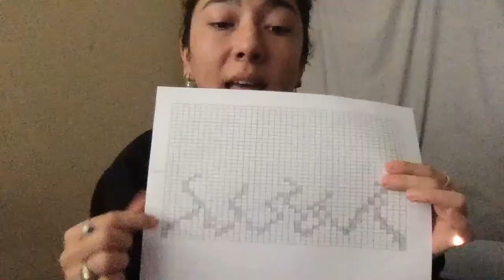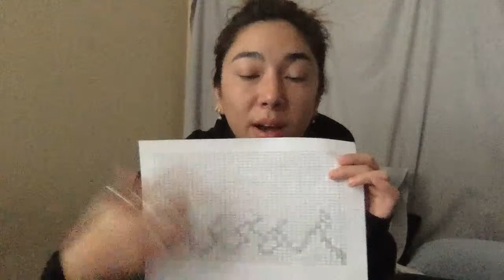starting the new year! :)